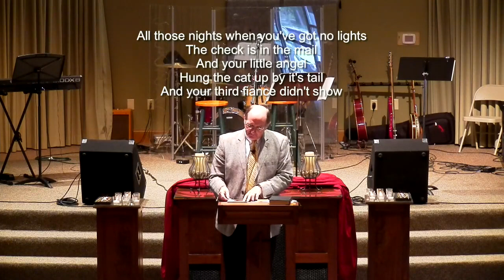The Gathering - Belonging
Rev. Reed Shell